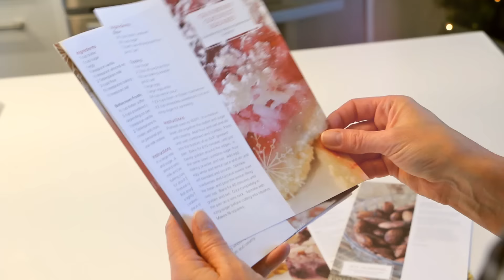Merry Christmas!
Our customer service team gets in the Christmas spirit - baking cookies, laughing & chatting about what Christmas means to them!

From all of us at Decor, Merry Christmas!